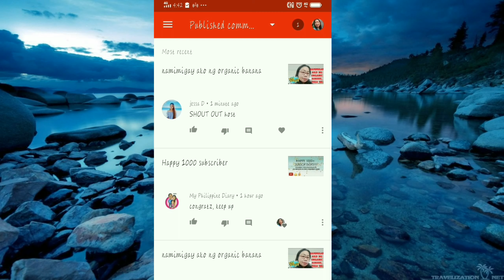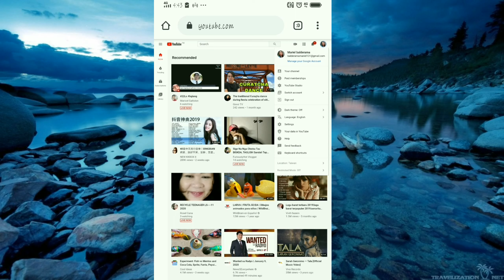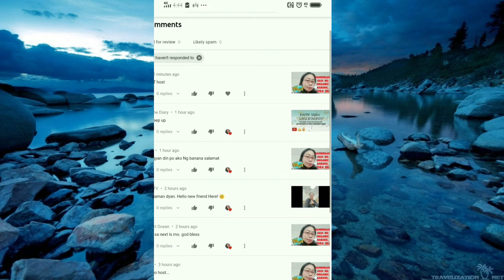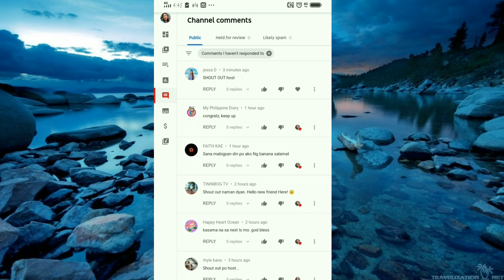How tO remove spam comment using phone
Para po sa mga baguhan pa lang na d pa alam kung saan makikita ang mga spam comments at kung paano tanggalin